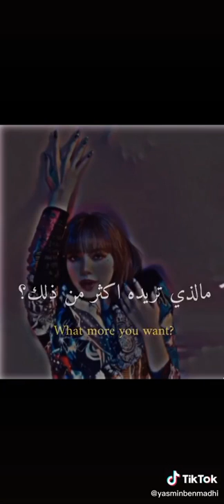lisa blak binck 💥liek follow 🥺👿